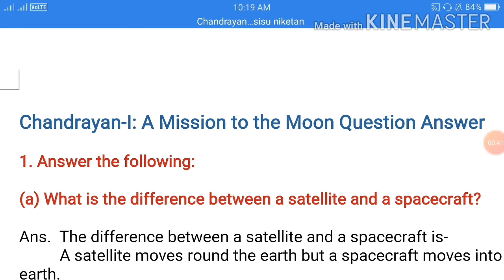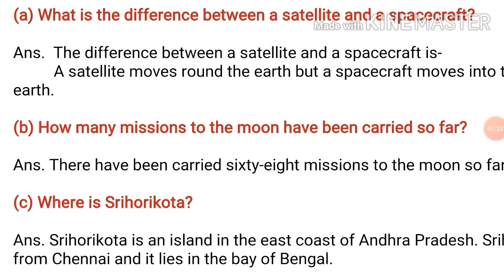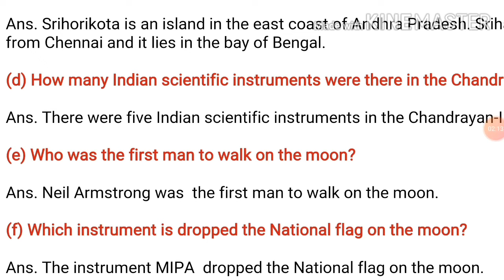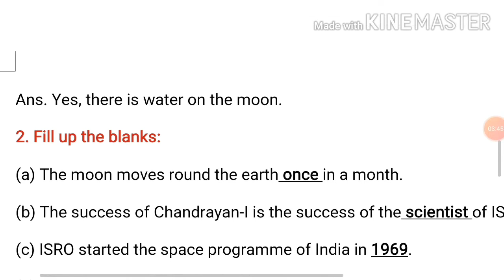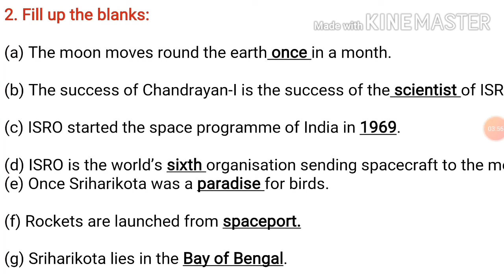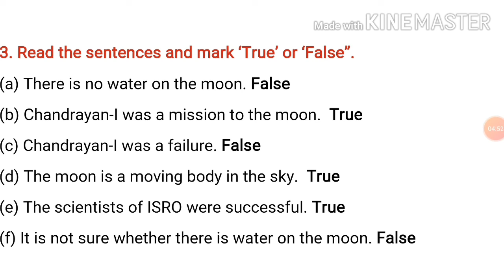Sankardev Sishu Niketan Class 5 English Lesson 4 Chandrayan I A Mission to the Moon Question Answer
Sankardev Sishu Niketan Class5 English Lesson 4  Chandrayan I A Mission to the Moon Questions Answers with Assamese Explanation

"On the day of Holi" Lesson 6 ৰ Question Answer ৰ বাবে তলৰ link ত Click কৰক...

Chandrayan I: A Mission to the Moon" Lesson 4 ৰ প্ৰশ্নোত্তৰৰ বাবে তলৰ link ত Click কৰক...